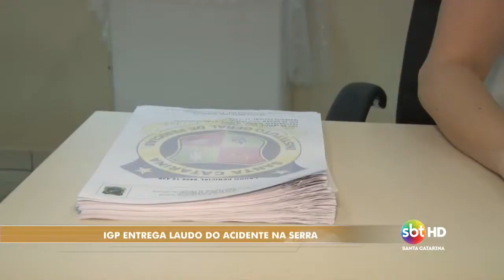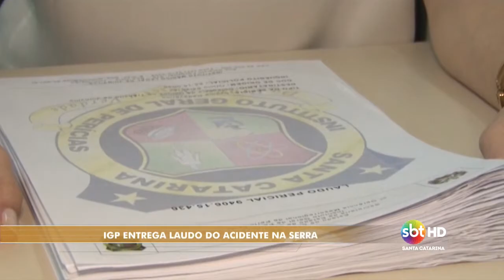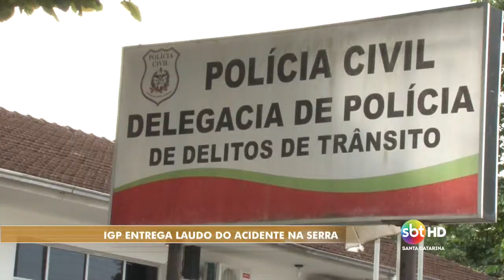Concluído laudo da Serra Dona Franscisca - Maikon Costa/Oziel Montibeler